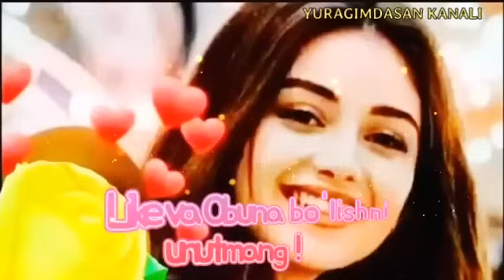UZBEKCHA TERMA QO'SHIQLAR 2023 | UZBEK MUSIC TOP 50 (5)